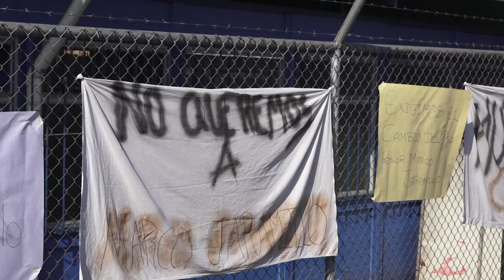Padres denuncian falta de profesor en escuela de Grecia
La escuela Eduardo Pinto en Tacares de Grecia estuvo cerrada este miércoles 19 y jueves 20 de Abril del 2017.
Conozca los detalles en la siguiente nota: